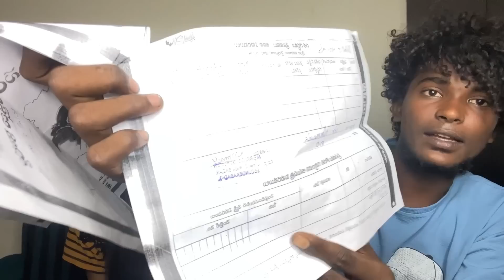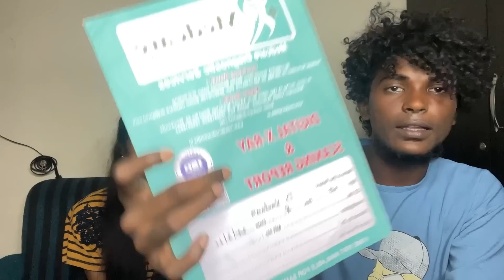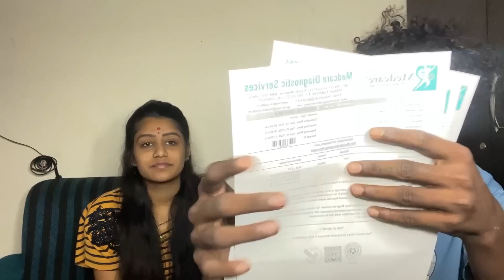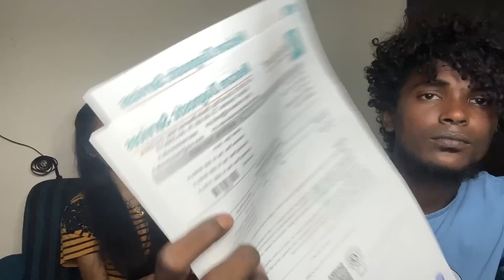djkarthik WifePregnant 🤰undha ledha clear clarification about sanjana😡💔